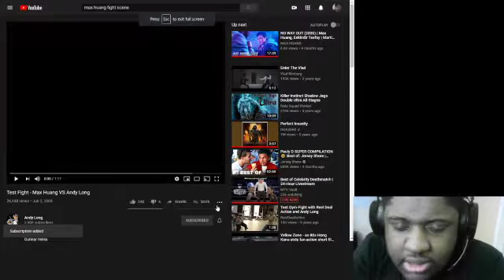Test Fight Max Huang Vs Andy Long Reaction